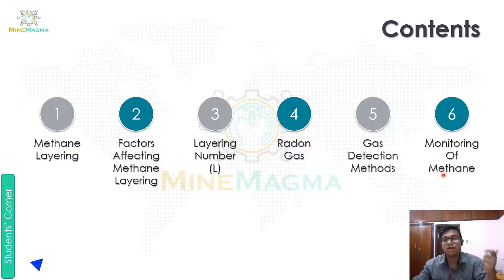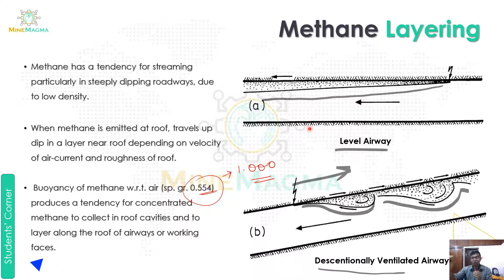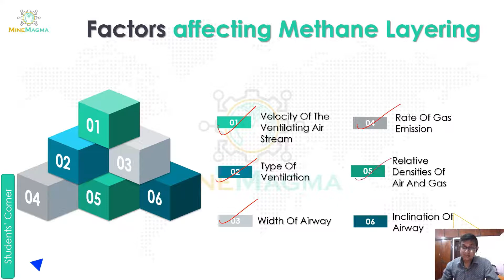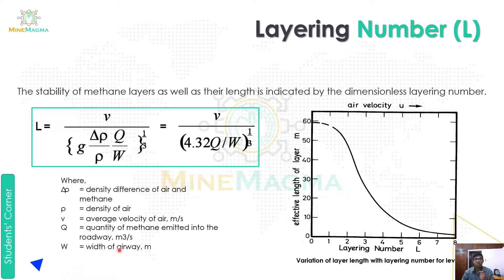Methane Layering & Radon Gas_Factors affecting Methane Layering_Layering Number (Part1)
MINE VENTILATION LECTURES:
3. Methane Layering & Radon Gas (Part1)

Timeline:
00:17 Content
00:36 Methane Layering
03:41 Factors affecting Methane Layering
05:26 Layering Number (L)

"MineMagma E-learning👨‍🏫"
Are you ready to be a part of a community that can make your mining engineering concepts crystal clear?
As you might be aware, there are no particular books that will prepare you for a career in mining engineering. You need to be agile and grab every learning opportunity that comes your way to learn the tricks of the trade.
MineMagma E-learning will provide you with a learning opportunity that will solidify your base and prepare you for the job market. The more you practice, the more likely you are to become a specialist in this area and apply in your job in the future. So, let's join together to make mining more fun learning.
Join the MineMagma E-learning official community and don't let anything get in the way of your success.